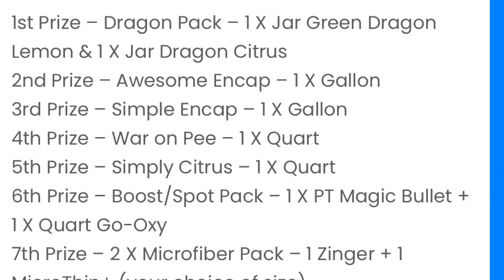Still TIME Get Some Free Stuff to try out Anyone can enter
- Encapstore is giving away some of my  favorite products!

Winners announced Wednesday, November 23rd on this YouTube channel!
One entry per person or business only, please!
Good Luck! Free stuff is Awesome